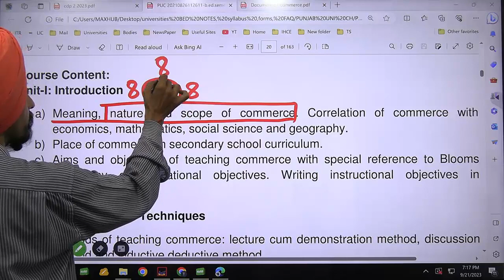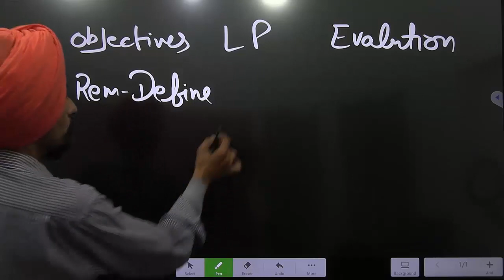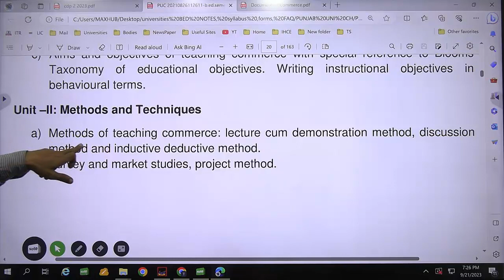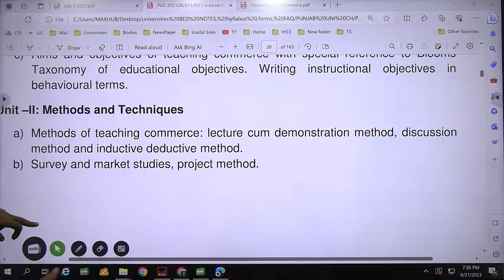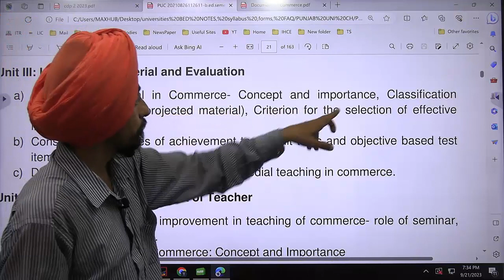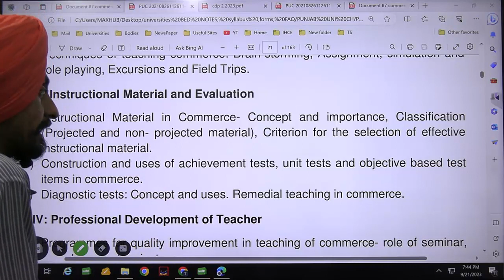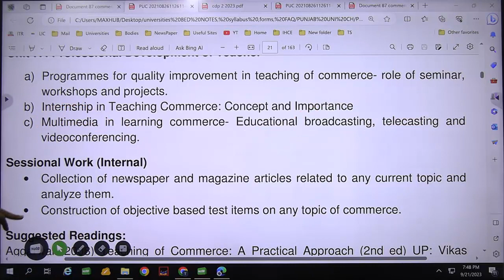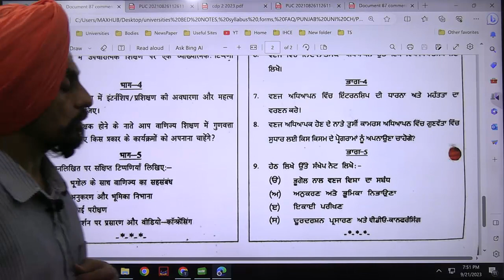Punjab uni B ED Syllabus Paper Pedagogy of Commerce l session 23 25 Previous Years Paper Dr. Tirath